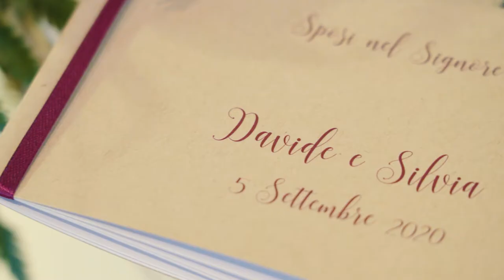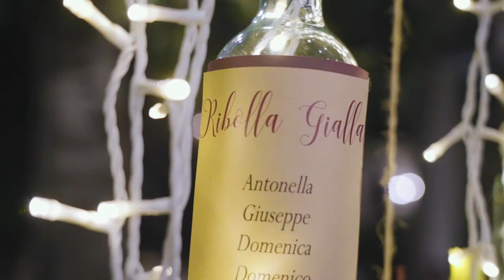matrimonio Davide & Silvia